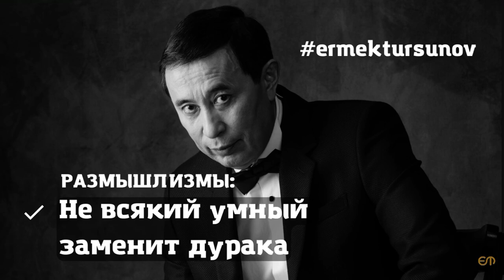размышлизмы "Не всякий умный заменит дурака" @ErmekTursunovKZ Или предисловие на выборы.